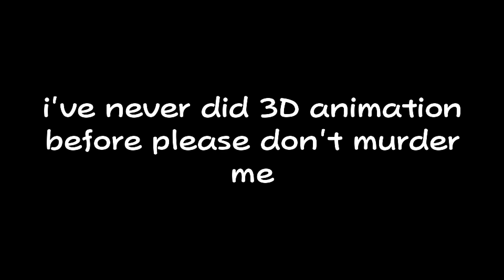gem's first 3D animation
yeah i watch azumanga daioh thanks for asking